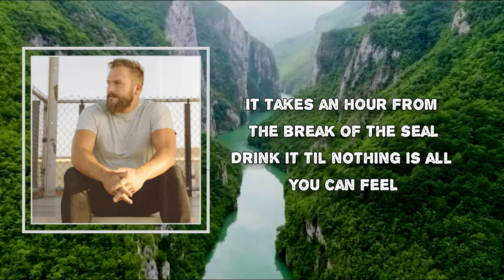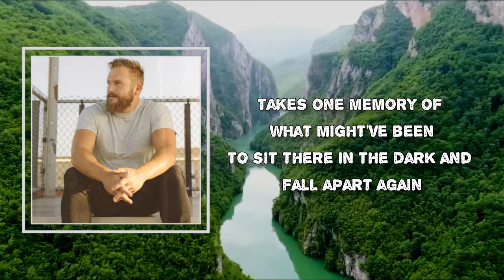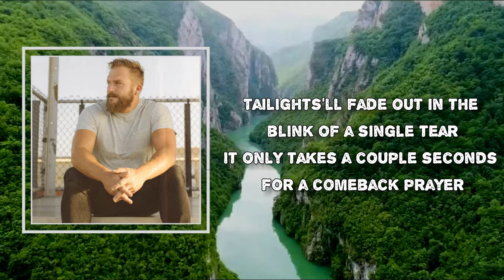Logan Mize - Gone Goes On and On (Lyrics)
Album: Still That Kid

Gone Goes On and On Lyrics:

It takes two minutes to make one more call
To hear her phone ringing and throw yours at the wall
It takes an hour from the break of the seal
Drink it til nothing is all you can feel

Goodbye'll hit you at the speed of one last kiss
Love'll walk out while you're still holding your breath
Sometimes forever's over fast as a song
But gone goes on and on and on and on

It takes eight hours getting through the first night
Turning on the radio turning off the lights
Takes one memory of what might've been
To sit there in the dark and fall apart again

Taillights'll fade out in the blink of a single tear
It only takes a couple seconds for a comeback prayer
Losing everything don't take long but
Gone goes on and on and on and on

Goodbye'll hit you at the speed of a one last kiss

Tailights'll fade out in the blink of a single tear
But gone goes on and on and on and

Gone Goes On and On